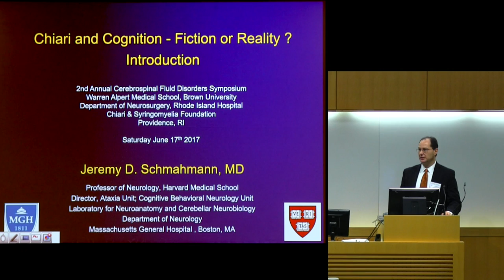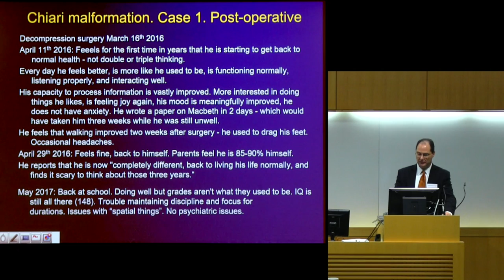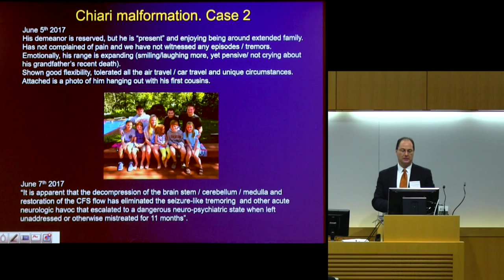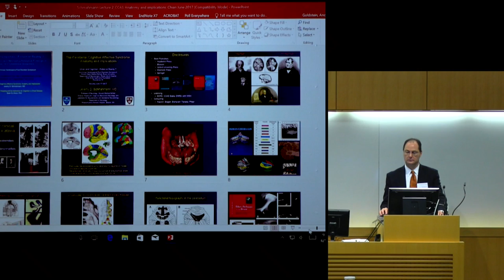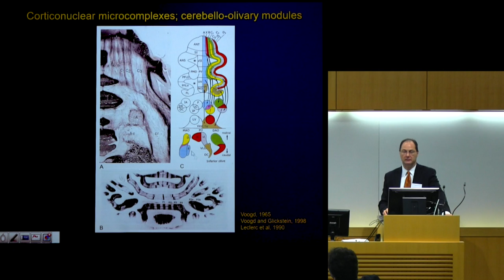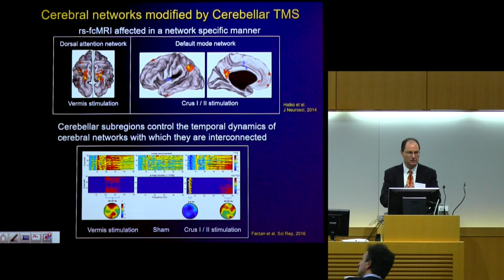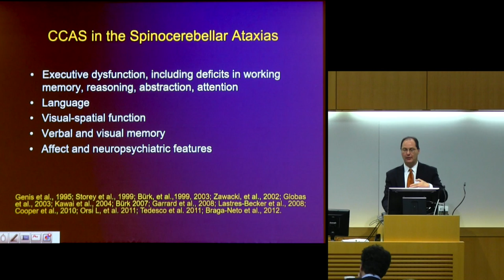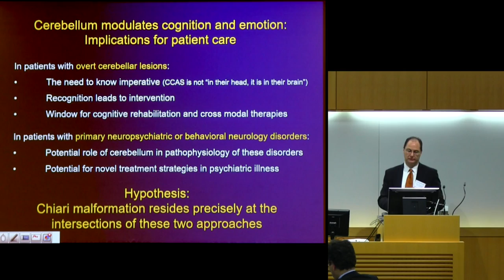"Cerebellar Cognitive Affective Syndrome: Anatomy & Implications" - Jeremy D. Schmahmann, MD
Dr. Jeremy S. Schmahmann talks about how disorders and abnormalities in the cerebellum may have an effect on affect, cognitive function, and personality in certain patients. He discusses cerebellar cognitive affective syndrome and some cases he has encountered over the years, including one patient who was thought to have schizophrenia but when treated for Chiari malformation (a deformity in the cerebellar region), had incredible improvement in psychological symptoms. This presentation was given at the 2nd Annual CSF Disorders Symposium jointly provided by Warren Alpert Medical School at Brown University and the Department of Neurosurgery at Rhode Island Hospital, sponsored by the Chiari & Syringoymelia Foundation.